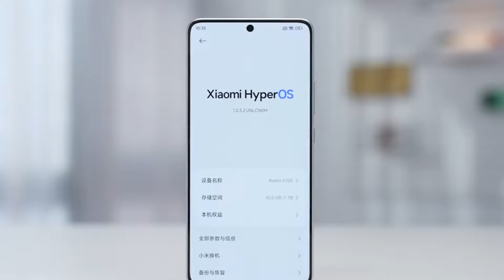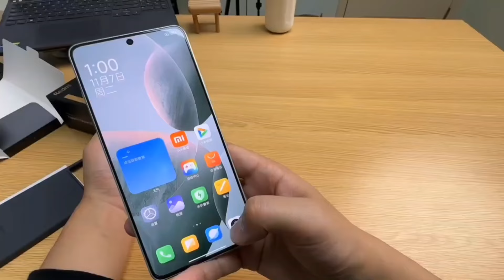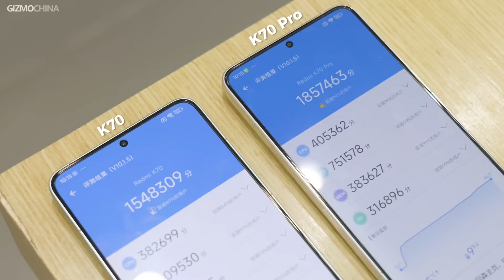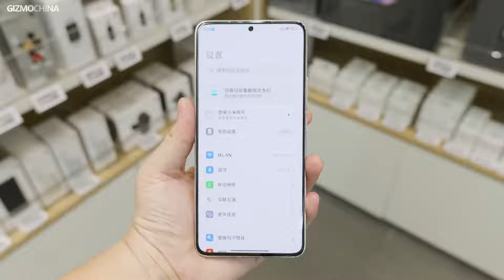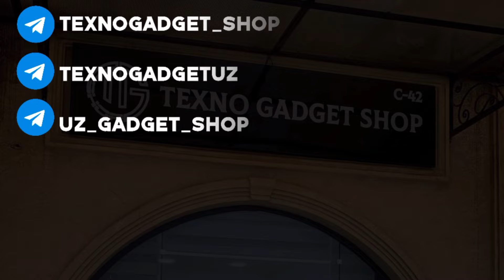Redmi K70 Pro, Redmi K70, Redmi K70E, Redmi Watch 4, Redmi Buds 5 - o'zbek tilida sharh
💸Chet eldan Smartfon buyurtma qilish
 Uz Gadget SHOP